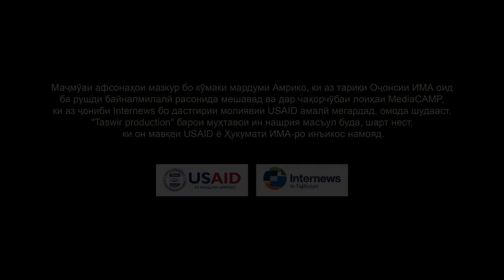6 Кози шудани хар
"Кози шудани хар"
Марди соддалавхе боре аз домулло мешунавад, ки гуё метавонад аз хар одам созад. Хари худро ба назди он домулло оварда, хохиш мекунад то уро одам кунад. Баъди як сол дар чустучуи хари одамшудааш бо козикалоне вомехурад ва боисрор доду фарёд мекунад, ки у хамон хараш аст.